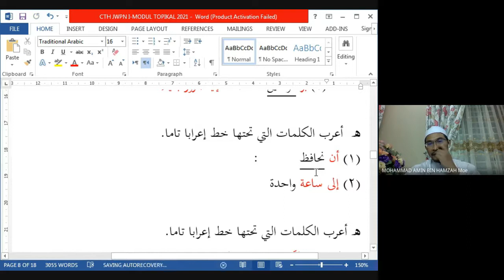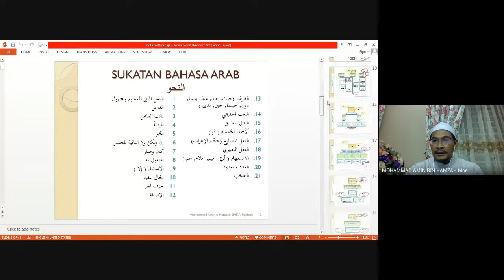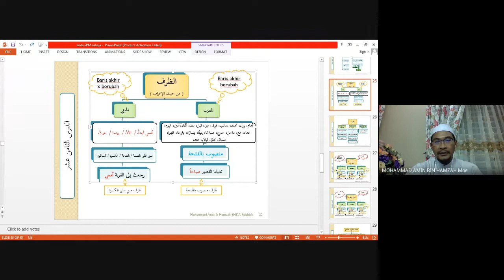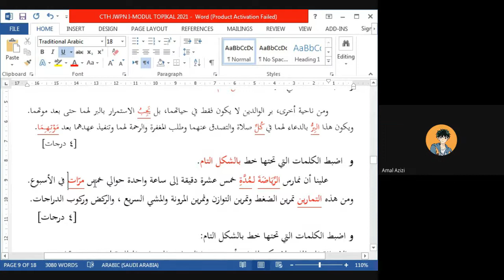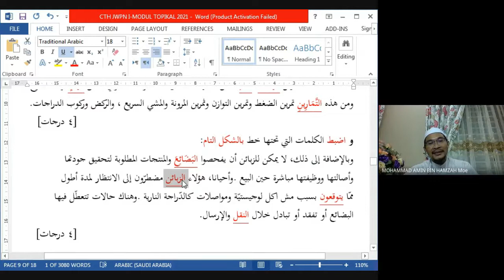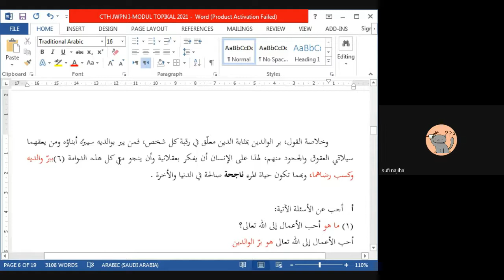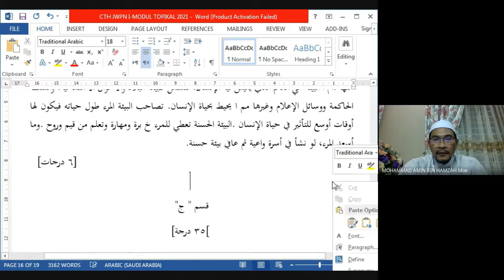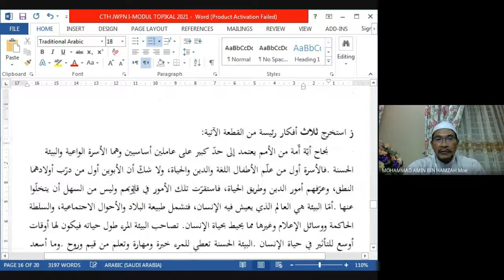TRIAL BA 2021 TOPIKAL SMKA قسم ب سؤال هـ ز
Kelas santai Channel BA Telegram SMKA Falahiah
Soalan Trial Topikal 6/2021
I-MODUL SMKASABK ( 3 Set )  : Bahagian ب : Soalan هـ - ز